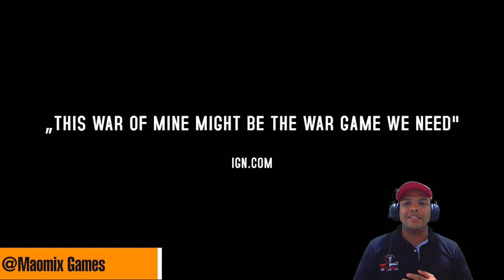🎉🕹PROVECHA GRATIS HASTA EL 2 DE AGOSTO🎉🕹 | Moonligther y This war of mine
Bueno chicos el día de hoy tenemos dos juegazos de 11 bit studios, en la epic store totalmente gratis. Aprovechen antes de que se agote

🔹CLAN PARA AYUNTAMIENTOS 9, 10 Y 11(nivelados)
Heaven´s Punch
🔹mi id de jugador de clash of clans

● OUTRO
Different Heaven - OMG [NCSRelease]

TARJETA AMD RADEON RX560
MICRÓFONO: SAMSON METEOR MIC
AUDIFONOS: GENIUS HS- G500V